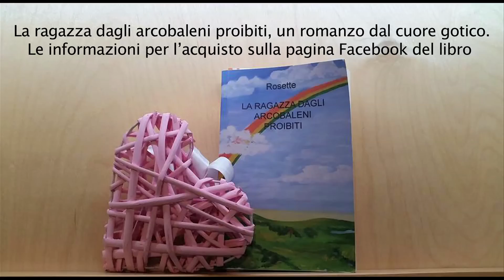Wellness coach: la mia opinione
Eccovi un consiglio senza troppe pretese sulla mia visione passato - presente - futuro e su chi si improvvisa Wellness coach a pagamento. Personalmente credo ciecamente in ogni cosa che scrivo e sento, perché frutto di esperienza diretta e di continua riflessione. Eccovi quindi un consiglio gratuito, grazie per il tempo che mi state dedicando!

Se avete piacere di acquistare il mio libro "la ragazza dagli arcobaleni proibiti" romanzo dal cuore gotico e il cui ricavato va a favore dei gatti, scrivetemi qui o sulla pagina omonima del libro su facebook.